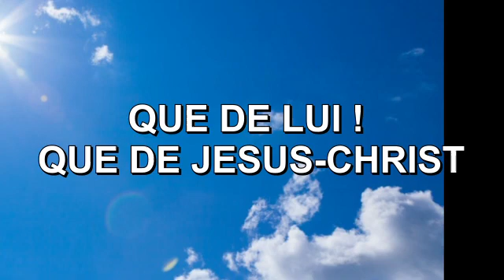QUE DE LUI, DE JÉSUS-CHRIST !